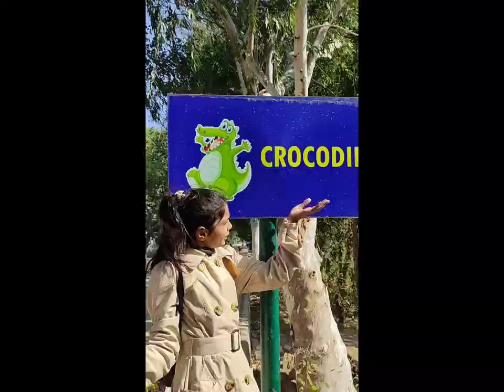Train journey with my family 😊amazing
Train journey with my family